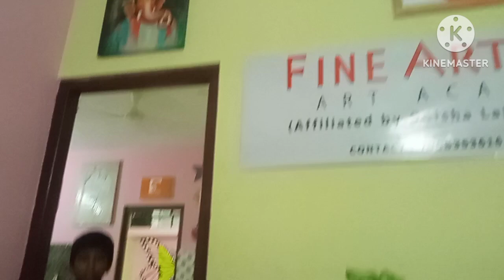ଅଂଧାର ରାତିରେ କୁଆଡେ଼ ଯାଉଚି Omm # ସତରେ କଣ ଭୂତ # Amita's Odia Vlog # 🙁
# Amita's Odia Vlog
# Daily Vlog
# Gupchup eating
# Gupchup eating video
# eating Roti